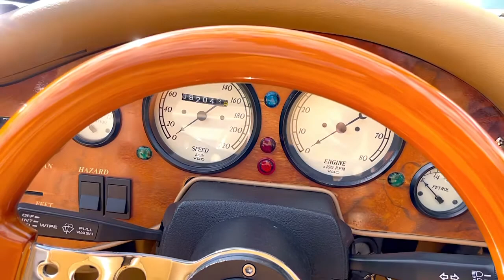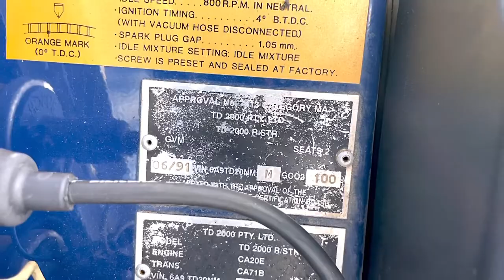1991 TD2000 - Walk-around - BGS Classic Cars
1991 TD2000 - FOR SALE - BGS Classic Cars